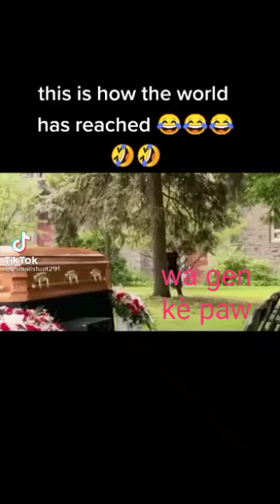Pastor.Richardson injoy your day will be